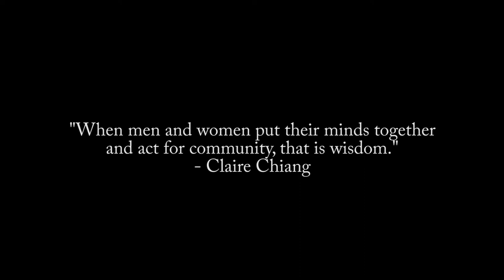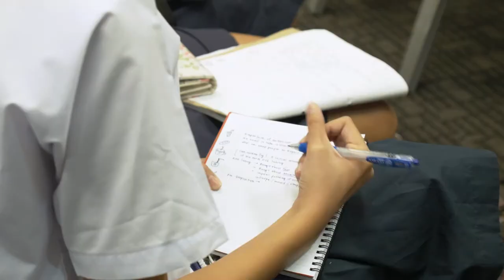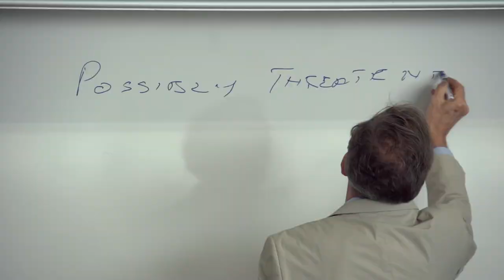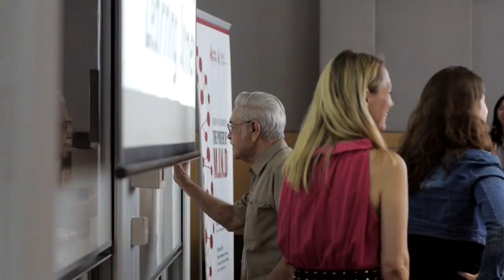Women in the Community: The Power of MIND -- Highlights of Conference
Highlights of the Women in the Community: The Power of MIND conference organised by Wee Kim Wee Centre, SMU and supported by the Shirin Fozdar Program and Training Vision Institute Pte Ltd.

Women in the Community: The Power of MIND conference is held from 27 February -- 01 March 2014 at the Singapore Management University. It is organised by Wee Kim Wee Centre, SMU and supported by the Shirin Fozdar Program and Training Vision Institute Pte Ltd.

For more information about the Shirin Fozdar Program and the conference, please visit us